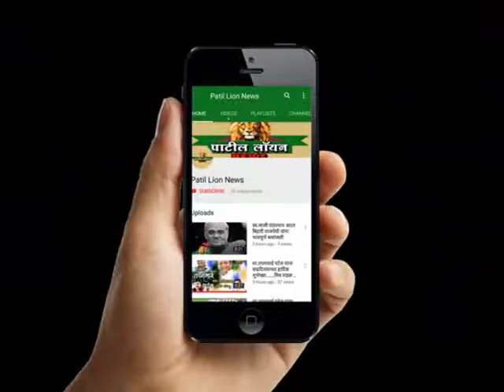धुळे : मराठा समाज करणार स्वपक्षाची निर्मिती